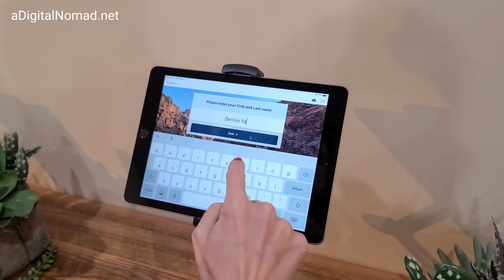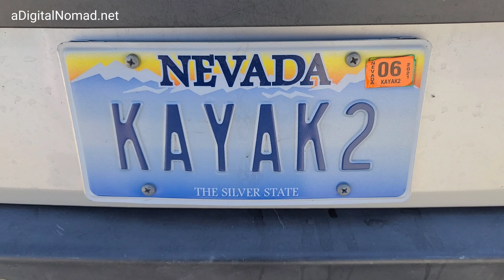Blazin' Paddles Half Day TOUR in 4K | Kayak the Colorado River !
MY MISTAKE, Elon appears on SNL Saturday May 8th 2021 !